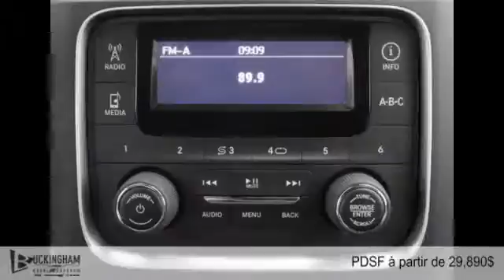Ram 1500 2015 à Gatineau - Ottawa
Ram 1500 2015  à Gatineau - Ottawa chez Buckingham Chrysler Gatineau [D2C-1574]